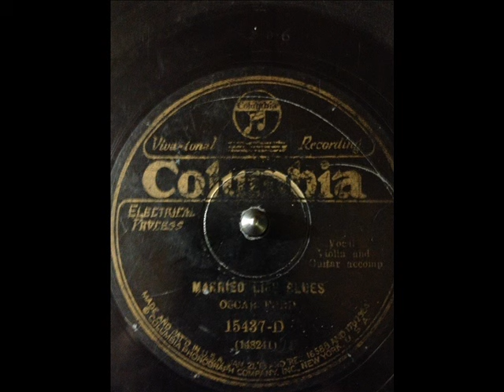Oscar Ford Married Life Blues (COLUMBIA 15437-D) (1929)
Oscar Ford:Vocals & prob. Fiddle

Riley Puckett:Guitar

Recorded in Atlanta, GA. Thursday, April 11, 1929